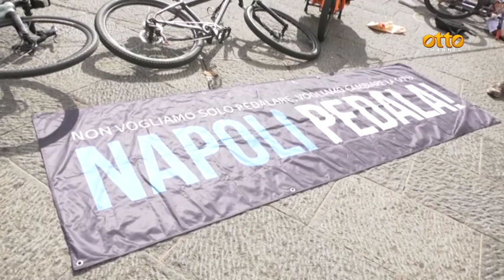Mobilità sostenibile, un flash mob a Napoli